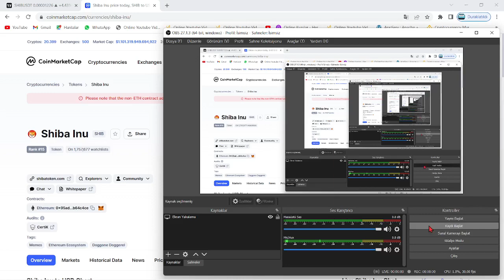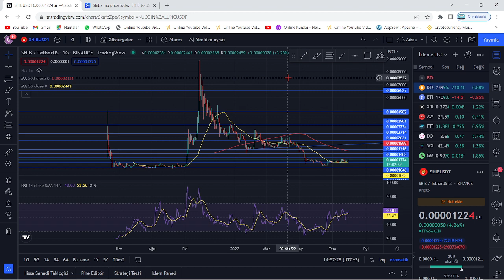SHİBA MİLYONERLER LİSTESİNDE 1. SIRADAN DÜŞMÜYOR!🚀SHİB COİN YİNE ETH BALİNALARI CÜZDANLARI DOLDURDU🔥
Bu videomuzda kripto borsalarında oldukça popüler bir coin olan SHIB coin'i(Shiba Inu) inceledik. Shiba'nın teknik analizini gerçekleştirdik. Shib coin'in destek ve direnç noktalarını belirterek kısa, orta ve uzun vade hedeflerinden söz ettik. Shiba alım ve satım noktalarını belirleyerek, hangi noktadan almalıyız? Gibi sorulara yanıt olmaya çalıştık. Shiba, yakaladığı populerite ve 2022'nin piyasa hacmiyle birlikte çok ciddi artışlar gösterebilir. Shiba yaptığı son açıklamada metaverse projesine ve stablecoin'e imza attığını bildirdi. Shiba yetkilileri 12 nisan itibariyle attığı bir tweet'de shibarium'un bir kaç ay içinde beta sürümüyle halka arz edileceğini belirtti. Ayrıca 15.30'da açıklanacak ABD enflasyon oranları shiba'nın kaderini belirleyecek. Bu videoda yatırım tavsiyesi verilmemiştir. Shiba anlık olarak Robinhood borsasında listelendi ve metaverse arazilerini satışa çıkarması ile ciddi bir yükseliş yakaladı. Shiba hakkında ünlü politikacı 0.001$ fiyatlarına ulaşacağı yani 50x yapacağı fakat 1 dolar fiyatlarının zor olduğunu belirten bir açıklama tweet'i geldi. Son gelişmelerle beraber shiba fox tv ekranlarında yayımlandı ve bu durum üzerine shiba yetkilileri türkiye'ye ve fox'a teşekkür etti Son gelişmelerle birlikte Dogecoin balinası shiba hakkında yorumda bulundu. Shiba'dan 32X'lik bir 0.001$ hareketi beklediğini belirtti. Son gelişmelerle birlikte Ethereum balinaları shiba'ya akın ederek 1.71 trilyon$ değerinde alım yaptı. Son gelişmelerle beraber shiba'da 15 milyarlık yakım yapıldığı belirtildi ve yetkililer Burn Portal'ın(Yakım portalı) yayımlandığını duyurdu. Son gelişmelerle birlikte shiba yetkililer shiboshi adındaki solana ekosisteminin bir parçası olan 10.000 adet NFT satışının başlayacağını duyurdu.